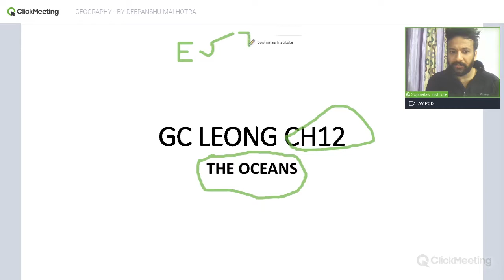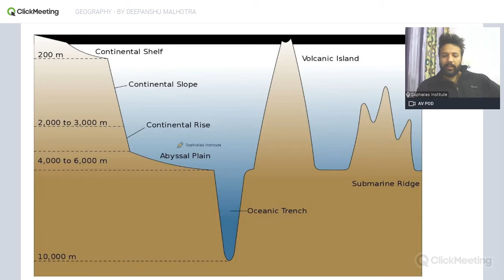GEOGRAPHY - BY DEEPANSHU MALHOTRA